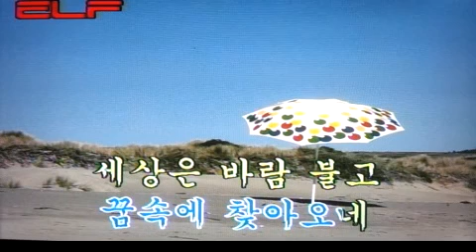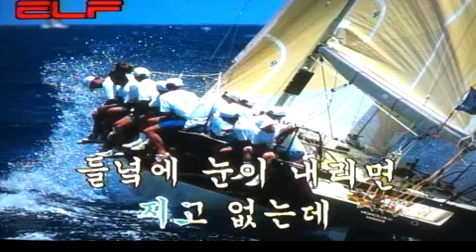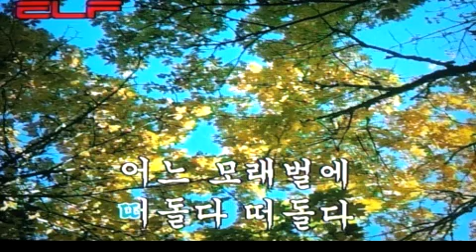🥀모란동백🥀peony camellia🥀牡丹椿/전광용 Tenor Saxo🎷Coveredby 가요/조영남